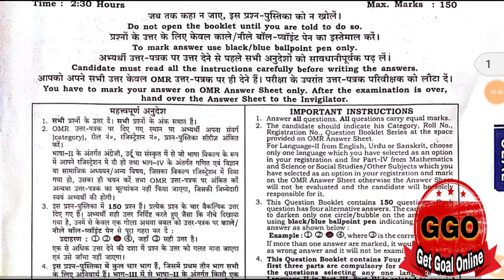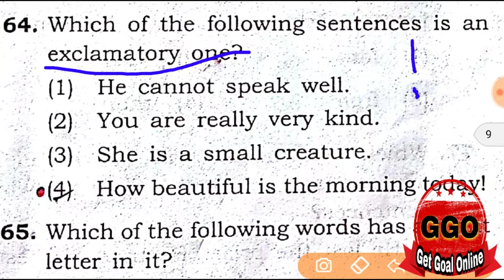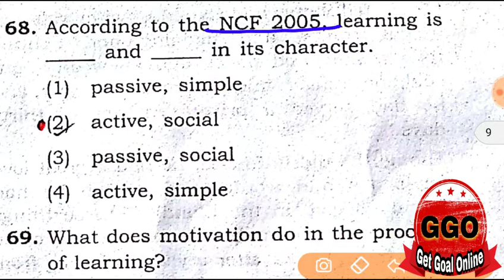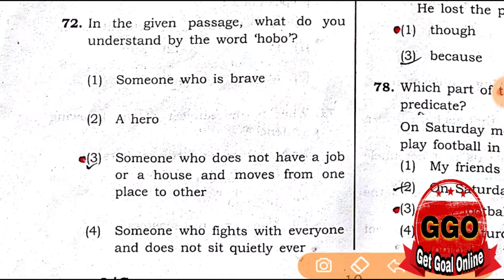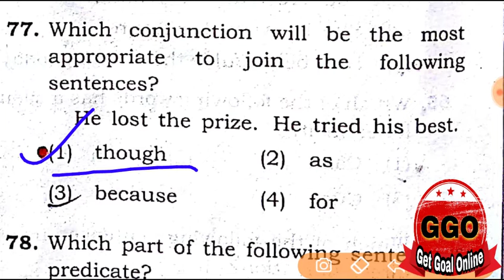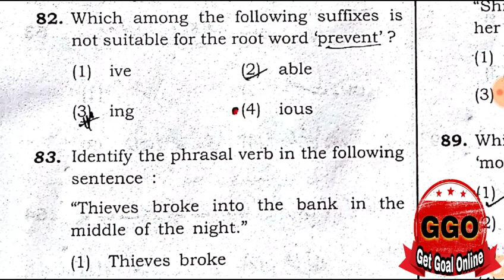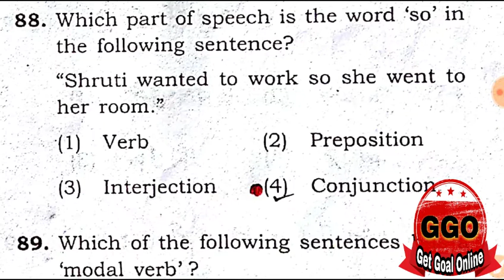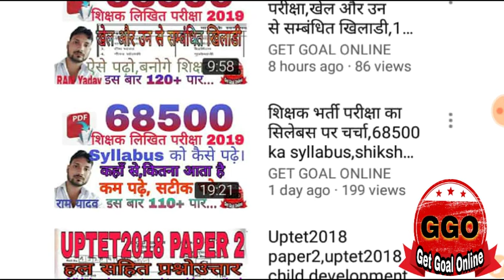Uptet2018 paper2,uptet2018 english solved paper2 in hindi,uptet english ka solve paper2